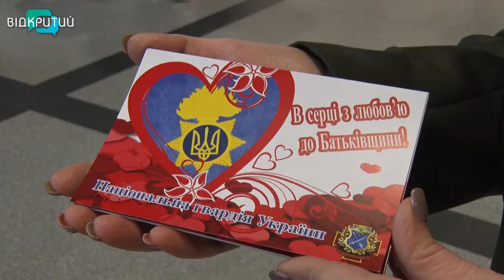Нацгвардійці провели цікавий флешмоб у Дніпрі до Дня Св. Валентина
У полоні Валентинового дня опинилися і військові. Незабутні враження та позитивний настрій жителям Дніпра – від Нацгвардійців. Вони влаштували в середмісті святковий флешмоб – дарували валентинки та виконували музичні композиції. Поринула у святкову атмосферу і наша знімальна група.